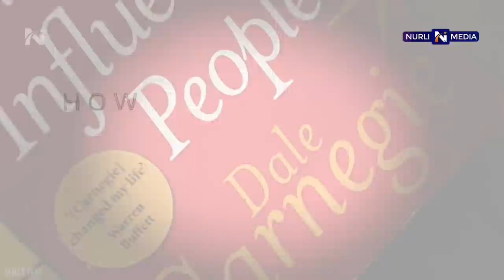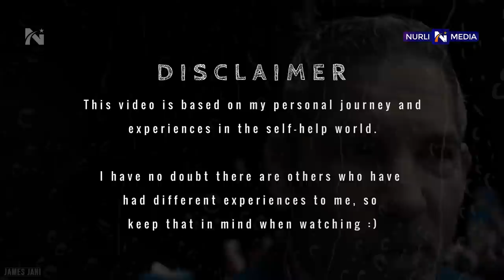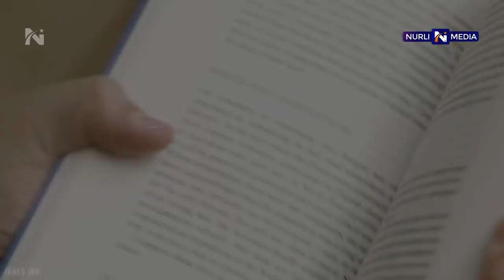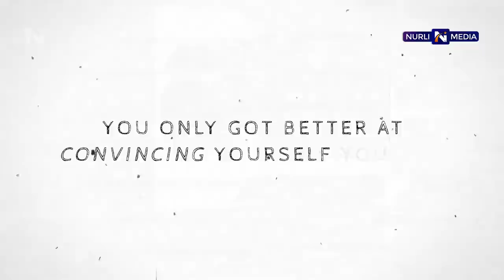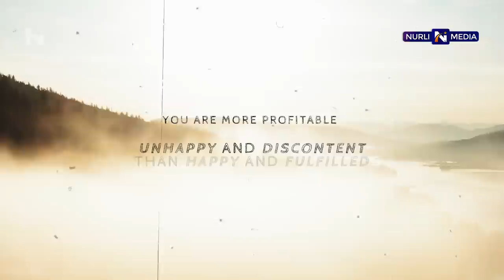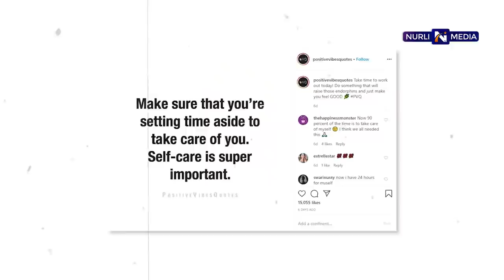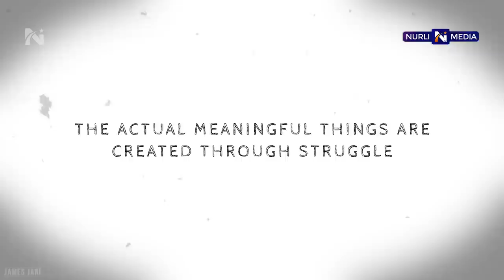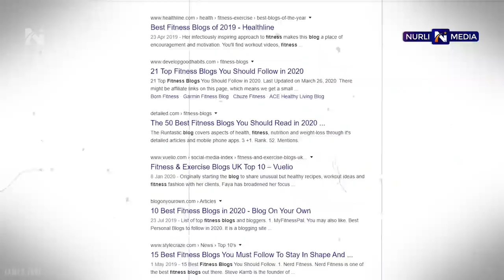Shaxsiy Rivojlanish, Soxta Gurular, Ijobiy kayfiyat Zararlari - James Janidan Tahlil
Butun dunyo hozigi kunda o'zni rivojlantirishga katta e'tibor beryapti. Ushbu videoda James Jani o'zining shaxsiy tajribalari bilan bo'lishgan. Ushbu video bilan hech qachon videodagi barcha kitoblarni to'liq yomonlash yoki ta'qiqlash ko'zda tutilmagan.

Thank you for James Jani for video.

Prolog- 00:00
Part 1: Hammasi qayerdan boshlandi- 02:13
Part 2: Qaramlik - 04:26
Part 3: Umid savdosi - 07:39
Part 4: Toksik ijobiylik - 10:41
Part 5: Shoshqaloqlik madaniyati - 13:30
Xulosa - 16:36